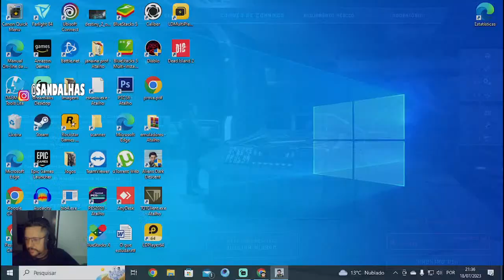Aliens: Dark Descent-Pharos Spire- Sobreviventes resgatados, invadindo pinaculo PT 37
Steam: Sandalhas

Steamcraft: Sandalhas